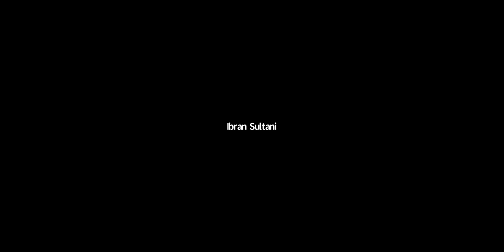Tafsir E Quran Surah e Baqarah Ayat 2:209-215 By Shaikh Niyaz Ahmed Sanabili Hafizullah